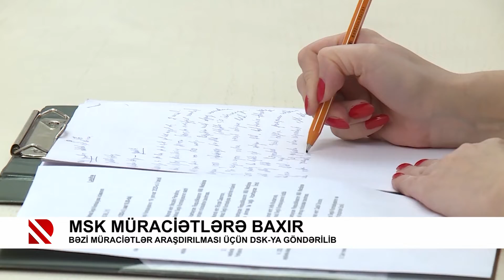MSK müraciətlərə baxır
Bəzi müraciətlər araşdırılması üçün DSK-ya göndərilib